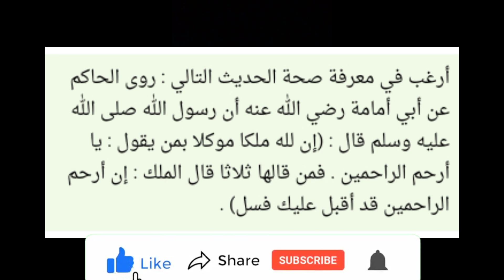ഒറ്റ ദിനം കൊണ്ട് ഉത്തരം ഉറപ്പ്...